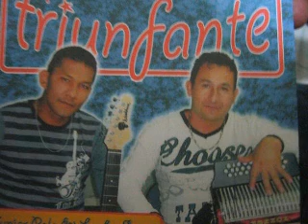video polo olivero